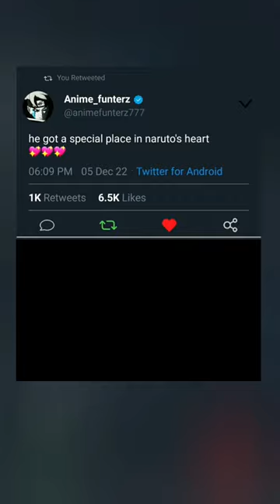warmest moment in the anime history💖💖💖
Ramen guy was the best 💖💖💖

tiktok naruto
 naruto
wednesday
dragon ball
attack on titan
heat waves amv
videos de naruto
naruto drawing
heat wave
dragon ball z
kakashi face revealed
nezuko
naruto hinata
jedag jedug narutoheat waves song
naruto amv
dragon ball super
naruto tagalog
naruto short
spy x family
film naruto
minato
amv
madara
naruto tiktok
naruto heat waves edit
beybladebeyblade
naruto cartoon
heat waves anime
naruto naruto
madara uchiha
tokyo revengers
denji
heatwave
heat waves shorts
naruto vs pain
naruto status
one piece
minecraftsaitama
chainsaw man kills katana man
sasunaru
anime badass moments
heat waves slowed reverb
naruto family now vs then
naruto hindi
anime edit
hinata
obito
one punch man
shortsheat waves
naruto shorts
anime
heat waves naruto
naruto heat waves
boruto
naruto edit
goku
anime shorts
naruto family
kakashi
naruto uzumaki